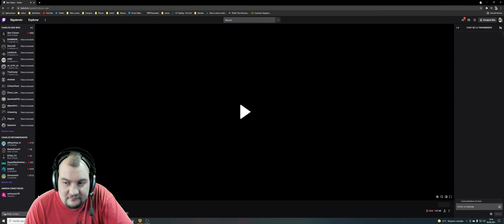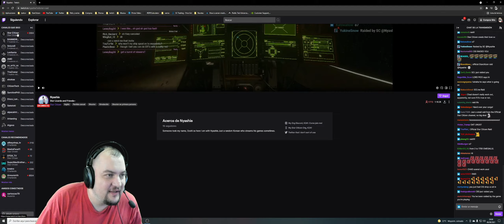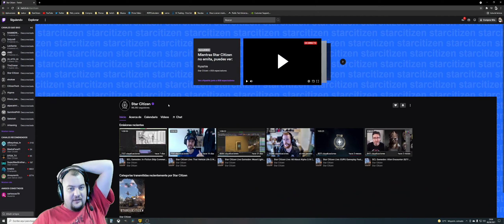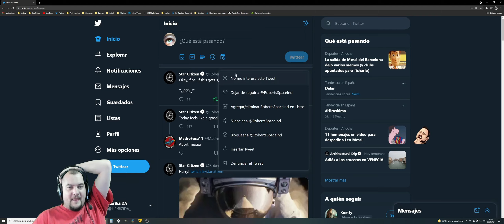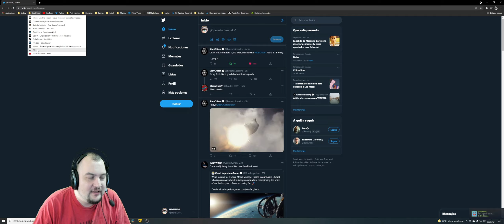Destacado: PTU 3.14 🌀 Star Citizen Live: US PU Feature Team